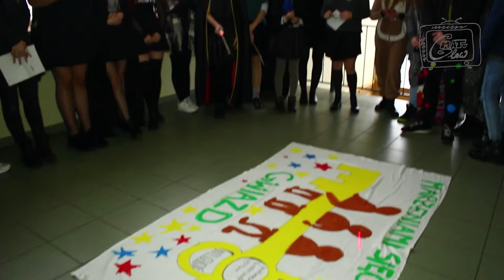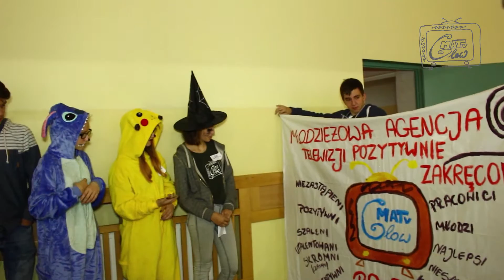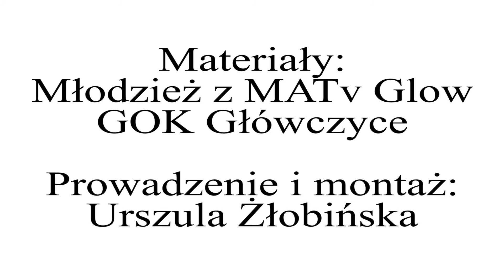Wiadomości Główczyckie 26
Kolejne Nasze wiadomości z Gminy Główczyce